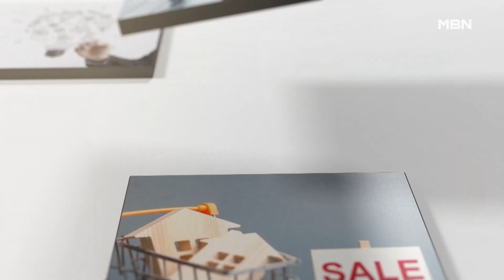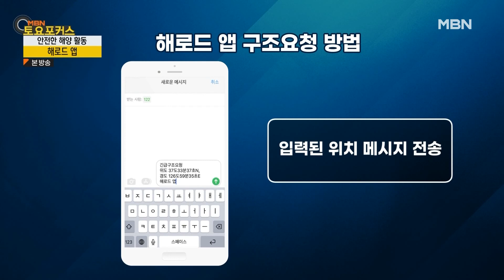“즐겁고 안전한 바다를 위한 필수 앱, 해로드”_생활플러스(MBN 토요포커스 346회)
[생활플러스]
“즐겁고 안전한 바다를 위한 필수 앱, 해로드”

따뜻해진 날씨에 낚시, 요트, 레저보트 등
해양레저를 즐기는 사람들이 늘어날 거로 예상한다.

이에 해양수산부가 사람들이 안전하게 해양레저를 즐길 수 있도록
해로드 앱을 통해 해양안전정보 서비스를 제공하고 있다는데...

위급 상황 시 신속하고 정확하게 구조요청을 할 수 있는 해로드에 대해 알아본다.